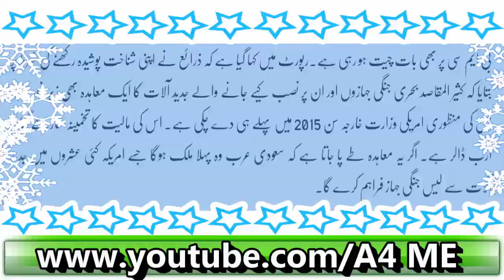Saudi Arab or America Kay Darmiyan Billion Dollars Kay Hatyaaron Ka Muaeeda